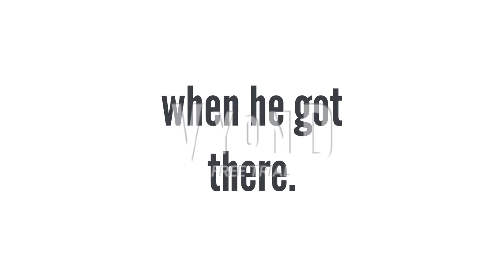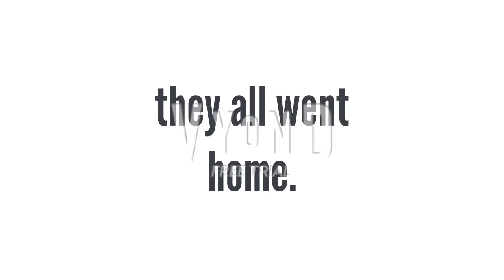Paper Mario Enemies For Hire #17: Dick's Last Restore